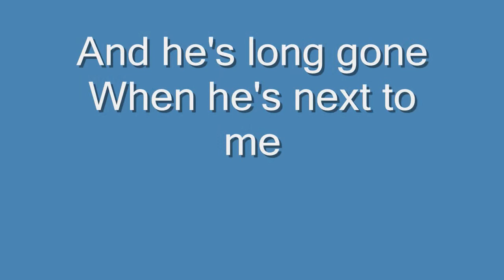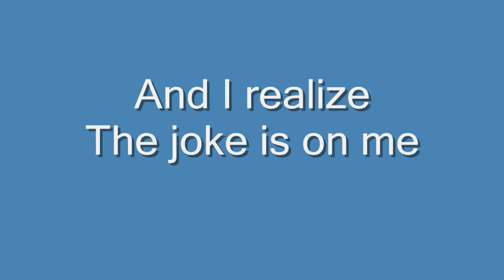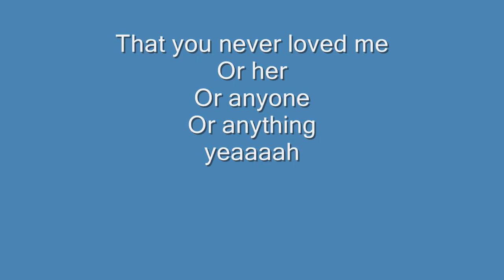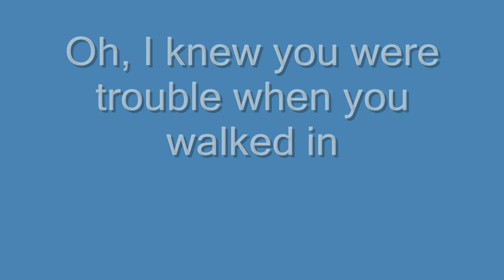Taylor Swift - I knew you were trouble - Lyrics